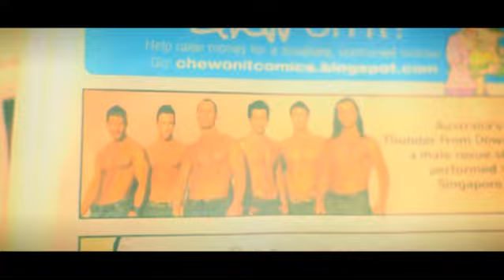fucking annoying cover: lady gaga's poker face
uhh.. i'm.. sorry? :D?
sorry lady gaga fans..?
but it was fun and funny at that time. still kinda is. just a little bit at least. haha.

BEEF!

lan jiao means penis/dick